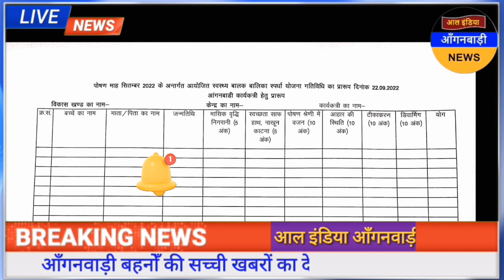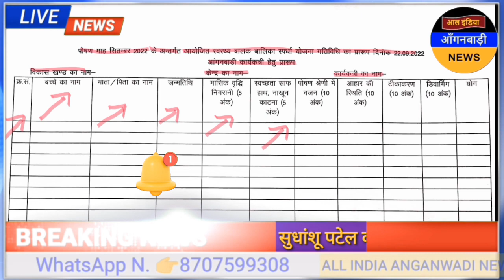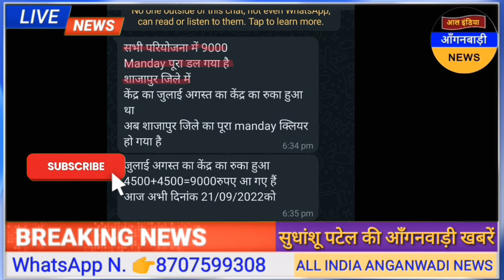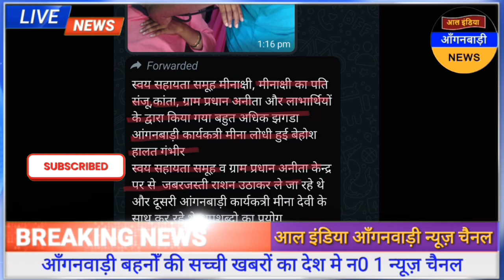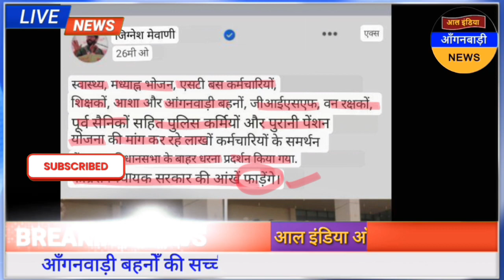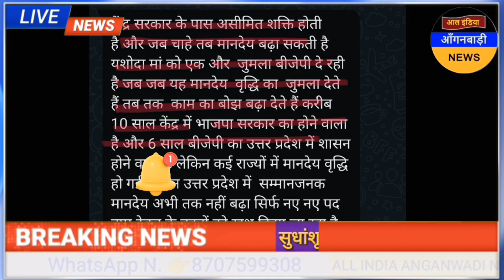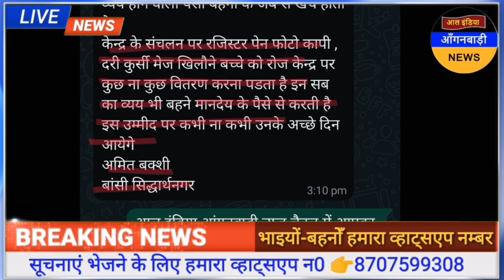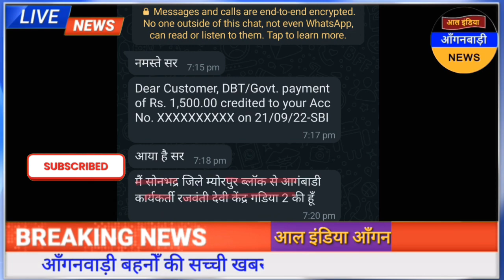आंगनवाड़ी बहनों आज 4500 + 4500 मानदेय खाते में आ गया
ध्यान दें ! क्या आप 👇
4 .फेसबुक यूजर हैं ?

5. ट्विटर यूजर हैं

anganwadi news
sudhanshupatelanganwadinews